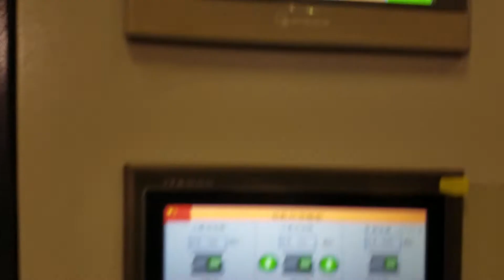600mm ABA HDPE film blowing machine-VietnamPlas 2017.9.15